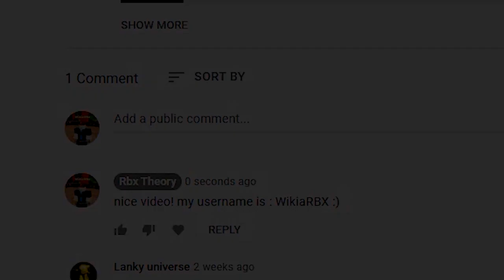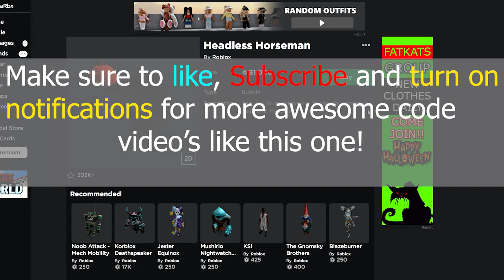HEADLESS HORSEMAN WENT ON SALE! CLAIM NOW! How to Get Headless horseman for FREE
HEADLESS HORSEMAN WENT ON SALE! How to Get Headless horseman for FREE